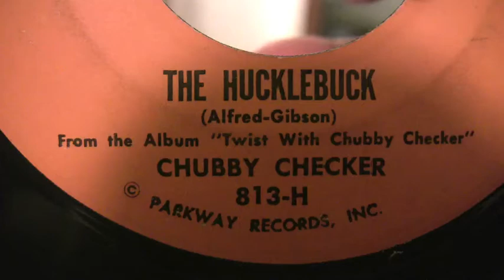Chubby Checker - The Hucklebuck - 45 RPM TRUE ORIGINAL HIT VERSION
Original Parkway Records #813

This was Chubby's follow-up to his #1 record "The Twist".

This is the TRUE ORIGINAL HIT VERSION.
There are MANY alternate versions and re-recordings out there of this record making it difficult to find the true original.

OR